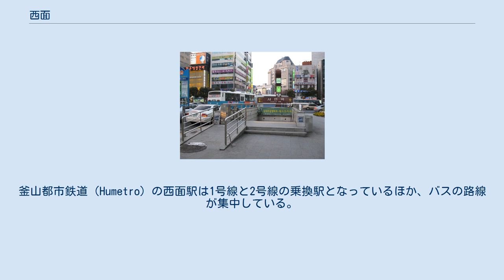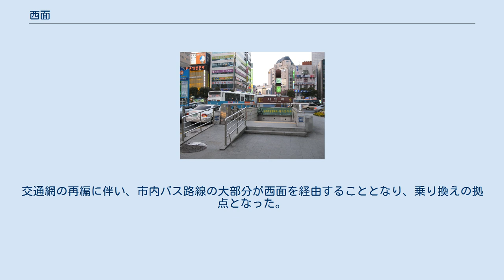西面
西面（ソミョン）は、大韓民国釜山広域市の中央部に位置する繁華街。
釜山鎮区釜田洞・田浦洞一帯にあたる。
 西面は、釜山港を擁する旧市街からは北東方向に離れた内陸部に位置する。
周辺地域の編入によって拡大した釜山市域の地理的な中心に当たることから、市内交通の要衝となっている。
釜山都市鉄道（Humetro）の西面駅は1号線と2号線の乗換駅となっているほか、バスの路線が集中している。
 「西面」の地名は、かつての面（村に相当する行政単位）の名に由来する。
日本統治時代の慶尚南道東莱郡西面は、現在の釜山鎮区と南区のほぼ全域を管轄していた。
西面の面事務所（村役場）が釜田洞にあったことから、釜田洞の集落のことを指して「西面」と呼ぶようになった。
 行政機関・行政区域としての西面は1936年に釜山府に編入され、釜田洞には府庁の釜山鎮出張所が置かれた。
解放後の1957年、釜山市域に区制が布かれると、釜山鎮出張所は釜山鎮区庁となった。
1999年に区庁舎が釜岩洞に移転するまで、釜田洞は地域行政の中心地であった。
 繁華街として発展する契機は、1985年に釜山地下鉄1号線が開通したことである。
交通網の再編に伴い、市内バス路線の大部分が西面を経由することとなり、乗り換えの拠点となった。
1995年にはロッテ百貨店が出店した。
 釜山ロッテホテル 西面駅